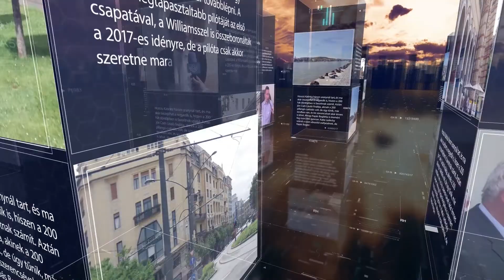PIRKADAT Breuer Péterrel: Péterfalvi Attila